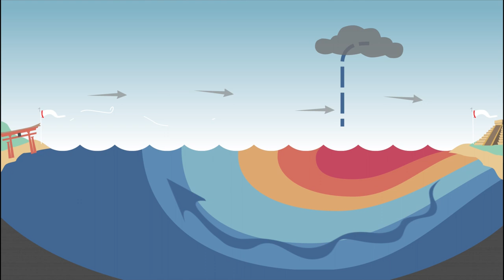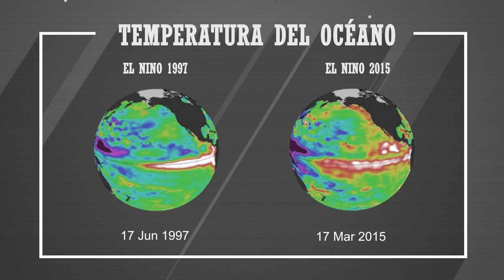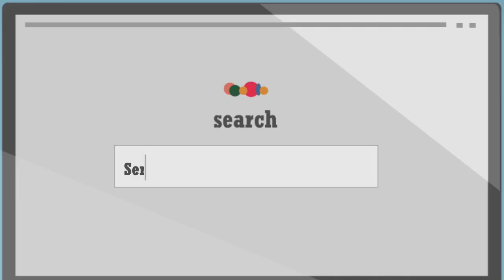El Niño - Spanish - animation 2023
Geneva 4 July 2023 (WMO) _ El Niño conditions have developed in the tropical Pacific for the first time in seven years, setting the stage for a likely surge in global temperatures and disruptive weather and climate patterns.